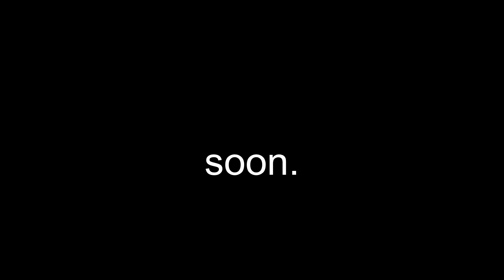IM3 WTOG TEASER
Yes, Im alive, I dont know when im going to release it and i also dont know if im gonna being able to upload more in the future. I think im going to explain it later.